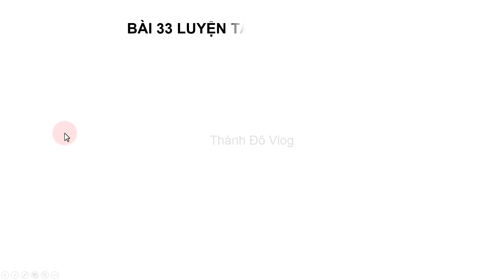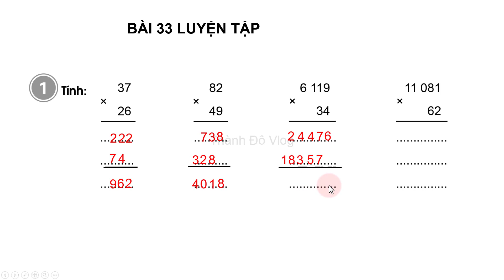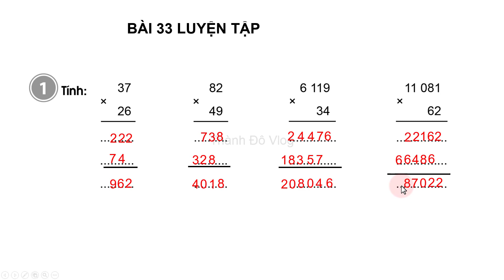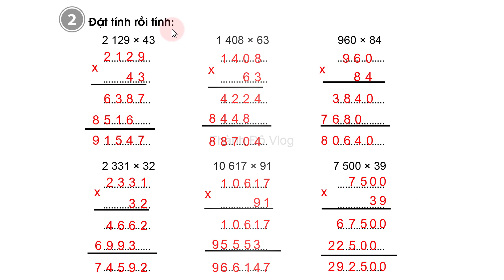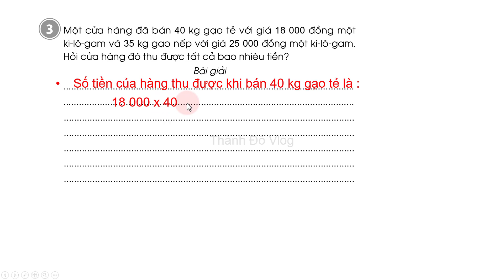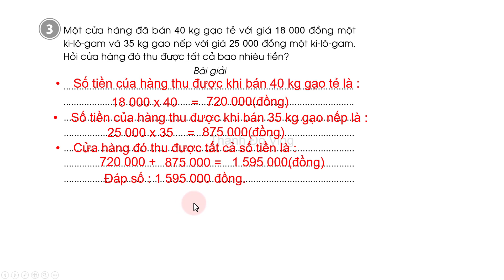Vở bài tập toán lớp 4 sách cánh diều Bài 33 TIẾT 1 Luyện tập trang 84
Vở bài tập toán lớp 4 sách cánh diều Bài 33 TIẾT 1 Luyện tập